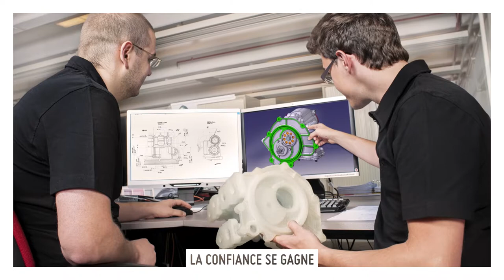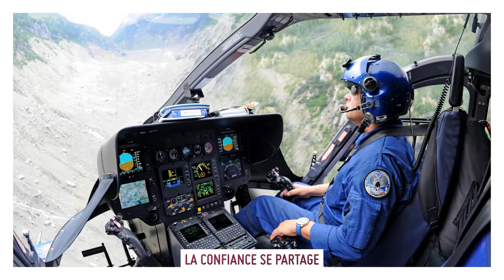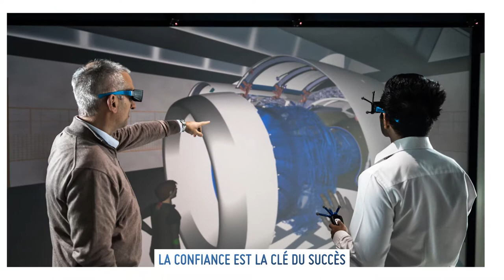Safran, powered by trust !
Découvrez la signature de marque de Safran, « Powered by trust* » : au-delà de nos produits et technologies, c’est la confiance qui relie nos collaborateurs dans l’ensemble du Groupe, et qui nous lie à nos clients. *La confiance est notre moteur